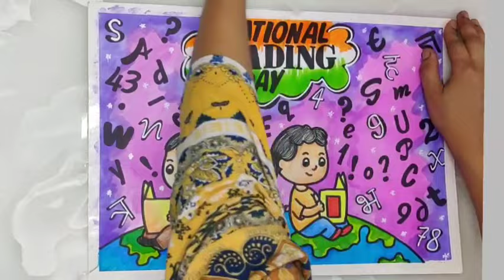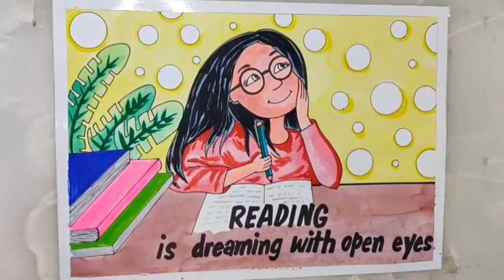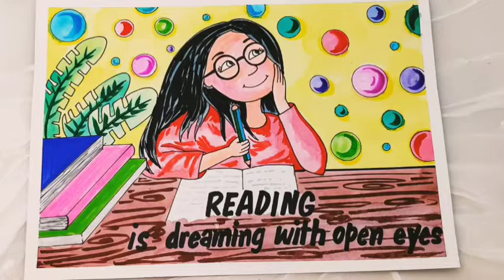How to Draw Reading Day Drawing / Vayana Dinam Poster Drawing / National Reading Day Drawing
Your quires
vayana dinam poster
vayana dinam drawing
vayana dinam drawing easy
vayana dinam poster drawing
easy vayana dinam drawing
vayana dinam drawing 2022
vayana dinam poster malayalam
easy vayana dinam poster
vayana dinam drawing arabic
vayana dinam drawing competition
vayana dina drawing
vayana dina drawing easy
vayana dinam poster making
reading day drawing
reading day poster National
reading day drawing competition
reading day drawing simple
reading day poster
reading day drawing easy
national reading day drawing
national reading day drawing with pencil
national reading day poster
national reading day drawing easy
national reading day drawing hard
reading day drawing 2022